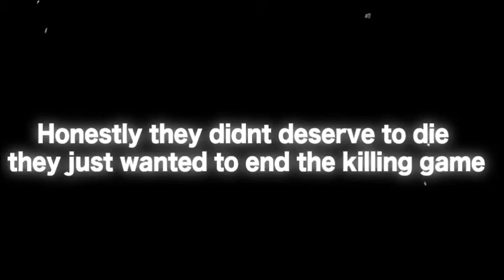Not Allowed || Drv3 Edit